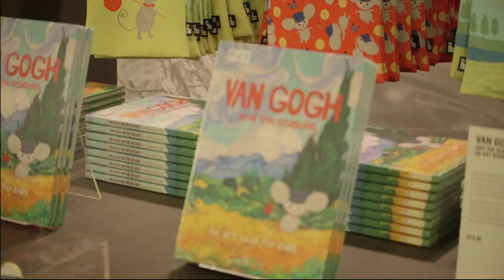Van Gogh and Live Music? Damn, the NGV's Got it All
We checked out Two Steps on the Water and Gemma Ray as part of the NGV's Friday Nights series and boy was it good.